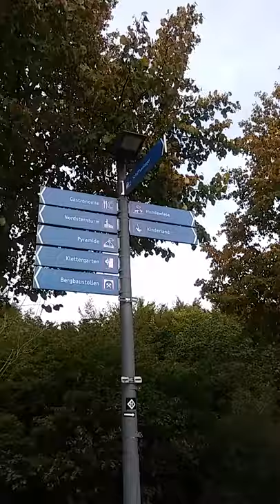Die stinkende Emscher im Nordsternpark BuGa Gelsenkirchen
Schiffsparade Rhein-Herne-Kanal am 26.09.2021 Die 7. Parade auf dem Kanal mit einem traurigen Zwischenfall startet unvollständig und mit 120Minuten Verspätung.
 Start war in Gelsenkirchen am Nordsternpark  und ging zu Wasser ca. 15 Kilometer bis nach  Oberhausen im Kaisergarten, wo sie endete. Zusätzlich fanden im Rahmen des 3. KanalErwachens von Oberhausen bis Waltrop am Datteln-Hamm-Kanal kostenlose Uferveranstaltungen statt. Spannende Rad-, E-Bike- und Segway-Touren waren ein zusätzliches Angebot.